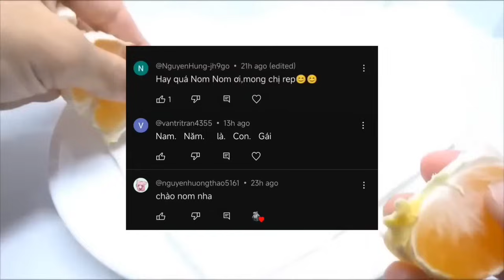Anh Bảy Nuôi Con Kiến Xanh Đột Biến Siêu To Khủng Lồ || review giải trí